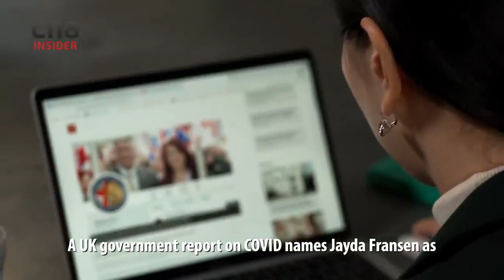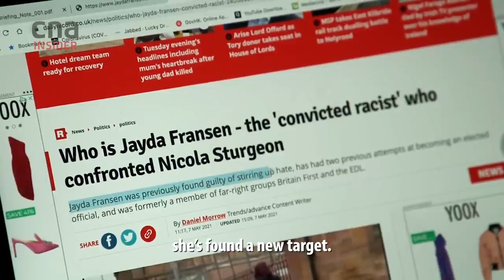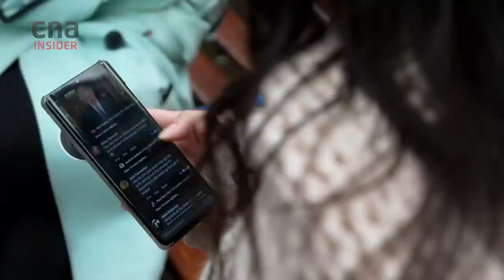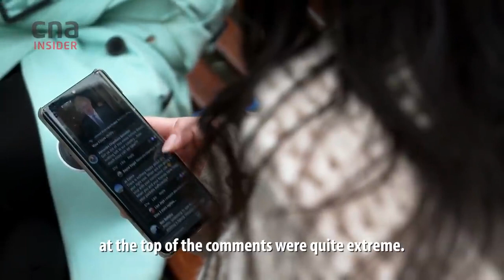Asian woman gets triggered by a white woman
A white woman comments that interracial dating is bad and the Asian woman gets upset.